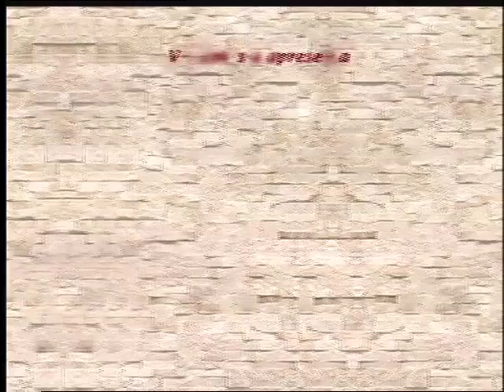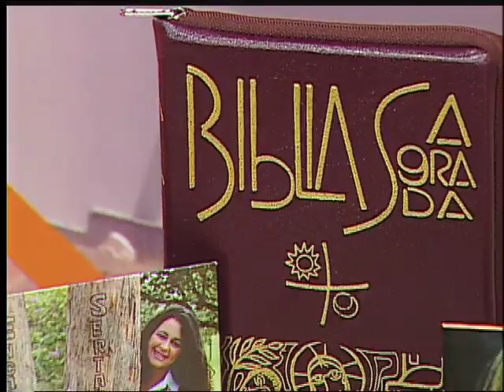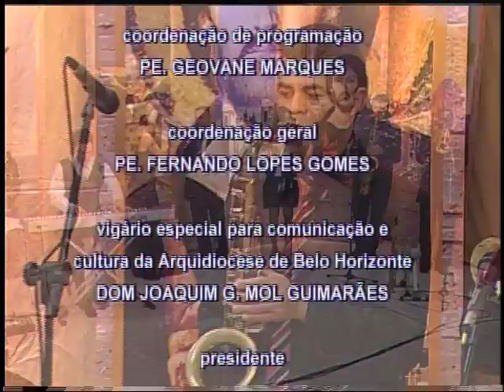A EUCARISTIA E OS RELATOS DA PÁSCOA - PROGRAMA QUESTÕES DE FÉ (13/04/2013) BLOCO 6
TEMA: A EUCARISTIA E OS RELATOS DA PÁSCOA

Programa Questões de Fé TV Horizonte ( Assista todos os sábados de 10h30 ao 12h)
Ao vivo (Canal 19UHF, 22 NET, 24 OI TV) e pela internet
Curta nossa página no facebook

Apresentação: Padre José Cândido
Produção: Carla Andrade
Atração Musical : SARAY